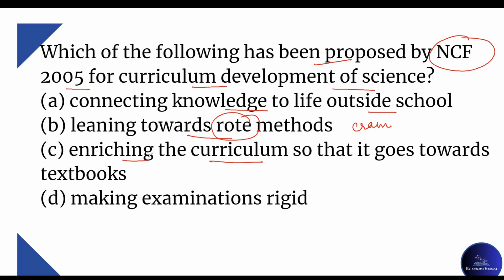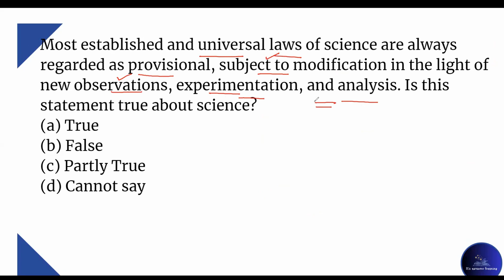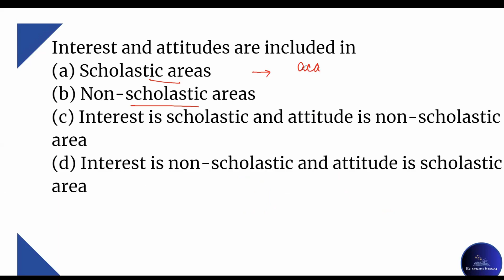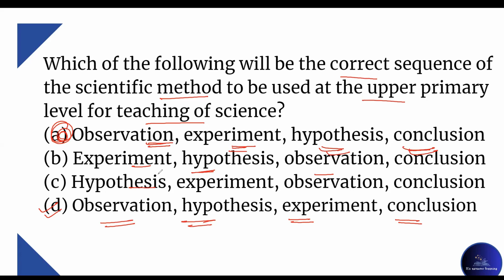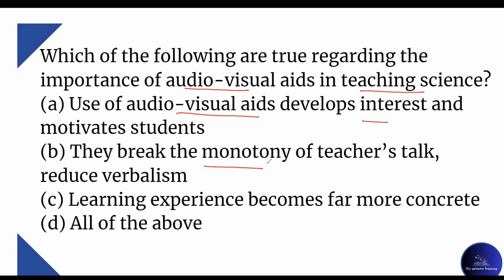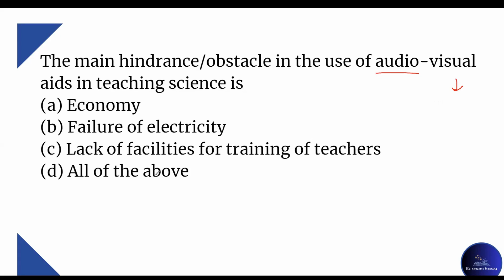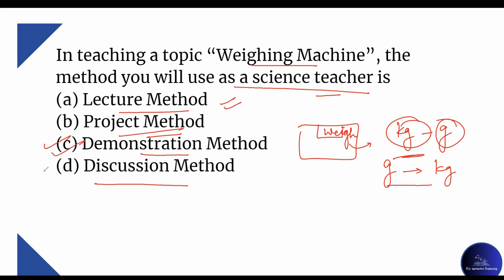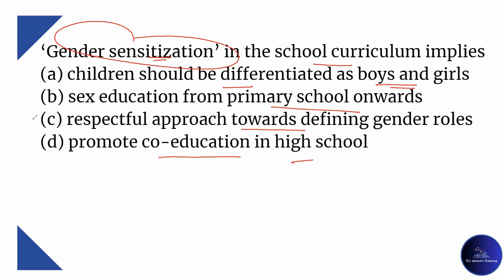SCIENCE PEDAGOGY CTET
please ask your doubts in comment section love to answer them